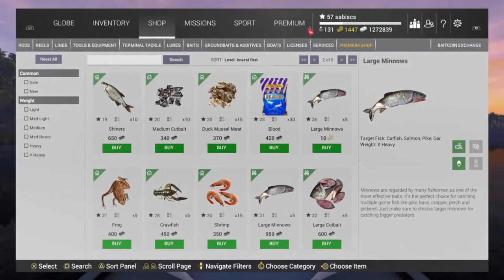Fishing Planet - Christmas Giants Tour Qualifier 3, Everglades, Florida